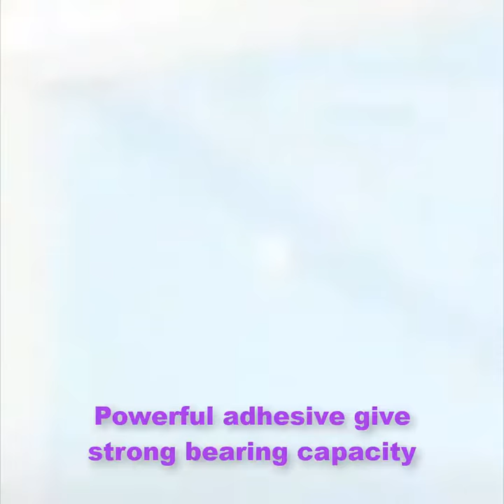Foldable Shower Clothes Storage Cabinet